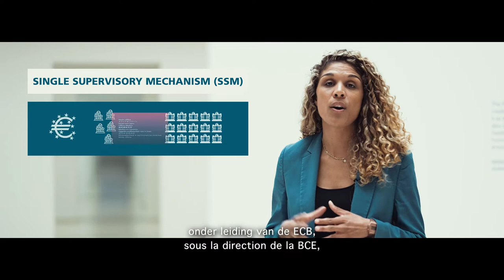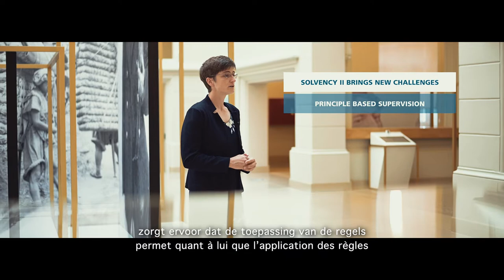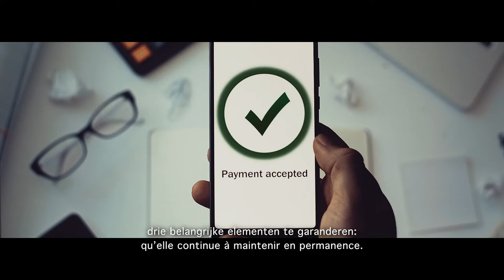10 Years of Prudential Control (NL / FR)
Sinds 2011 is de Nationale Bank verantwoordelijk voor het toezicht op banken, verzekeringen en andere financiële instellingen. Met een reeks hervormingen heeft de Bank de weg geëffend voor een robuuster en stabieler financieel systeem. Het doel daarvan is om het vertrouwen en de geloofwaardigheid in de financiële sector te vergroten.

Wat waren onze grootste uitdagingen in die afgelopen 10 jaar en wat staat ons nog te wachten in de toekomst? Onze experten verduidelijken ze in deze video, die gemaakt is naar aanleiding van het colloquium over 10 jaar prudentieel toezicht bij de Nationale Bank.

Depuis 2011, la Banque nationale est responsable de la surveillance des banques, des assureurs et d’autres établissements financiers. Au travers de plusieurs réformes, elle a créé des conditions propices à rendre le système financier plus stable et plus robuste. L’objectif est d’accroître la confiance dans le secteur financier et d’en améliorer la crédibilité.

Quels défis ont animé la décennie écoulée et quels sont les enjeux qui se profilent à l’horizon ? Découvrez les explications de nos experts dans cette vidéo tournée à l’occasion du colloque organisé pour les dix ans de l’intégration du contrôle prudentiel à la Banque nationale.